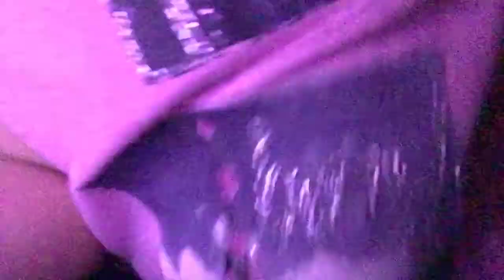May 19, 2019